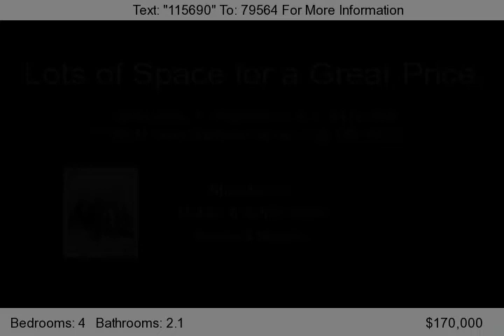7435 N Lewis Avenue, Kansas City, MO 64158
Atrium in a Great Location. Liberty Schools. Close to Shopping. Homes has ALL 4 levels Finished and Walks-out. Privacy Fenced Back Yard. Kitchen Offers lots of Cabinets Counter Space. Hardwood Floors in Kitchen & Dining Area, which Overlooks the Family Rm w/FP. Skylight in Mst Bth. Home Provides Lots of Space needed at a GREAT PRICE!...